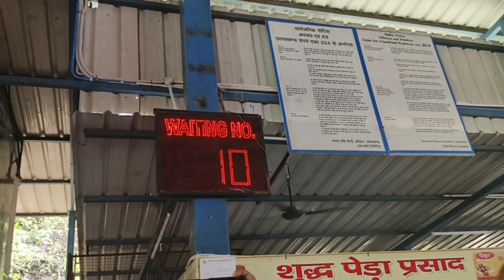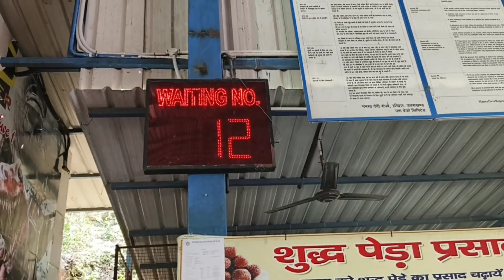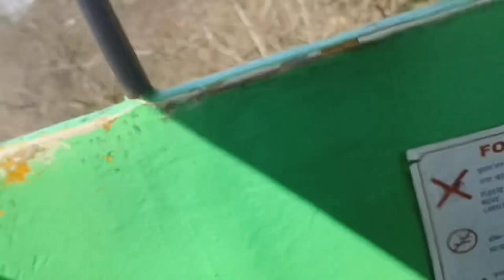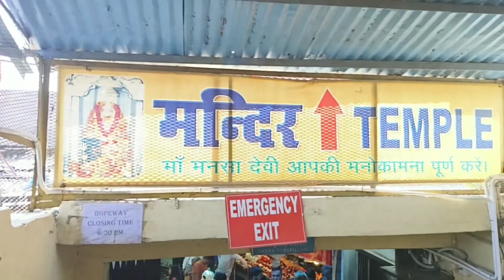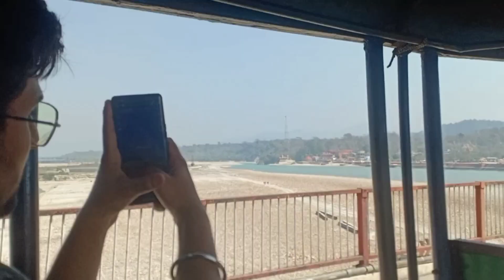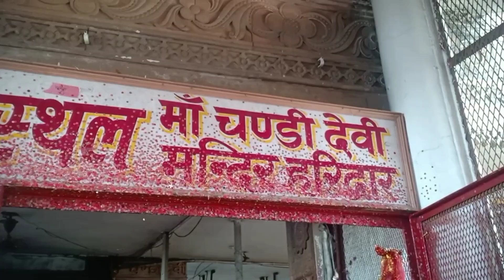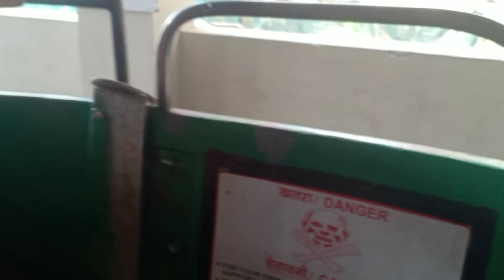Jai Maa Mansa Devi | Jai Maa Chandi Devi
I hope this video was funny and you liked it ,

Arnav Upadhyay